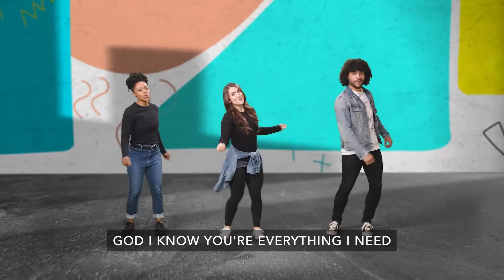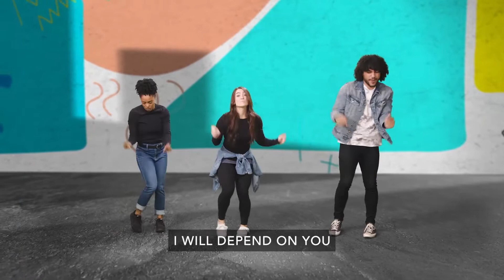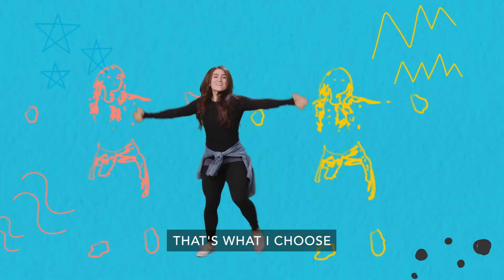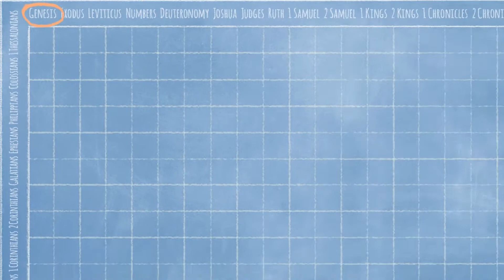Trust God no matter what | Elementary | 9.11.22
Hey Parents!🎉 Check out these awesome resources to help you connect with your child this week: